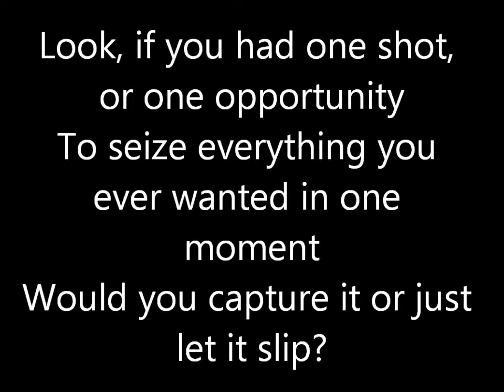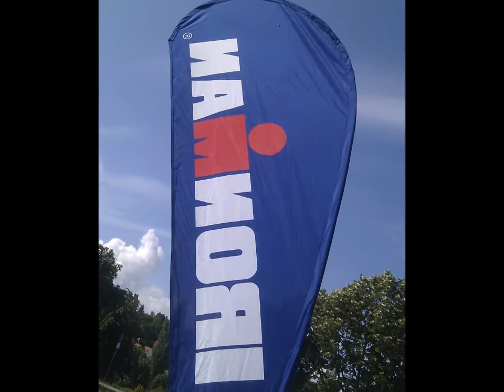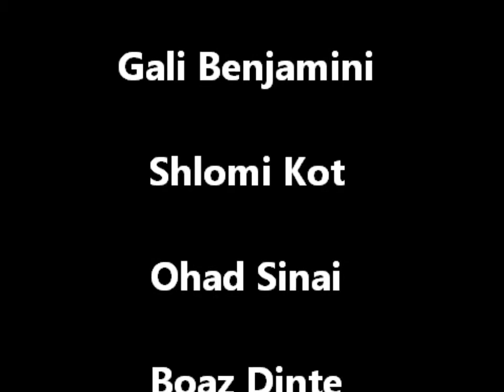ZONE3 Ironman Regensburg 2012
Our team ZONE3 clip of the Regensburg Ironman event 2012.